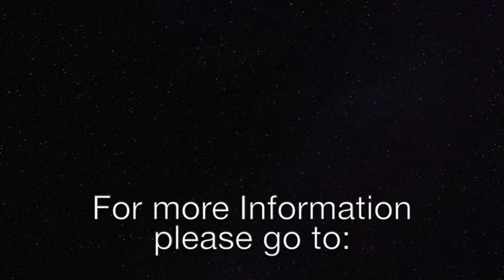Ready For What’s Coming?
The Bible predicts what's coming in our near future. It has predicted with great accuracy events in the past!  With this in mind, how ready are each of us? Mentally - Spiritually? We have a little time left. NOW is the time to prepare.  Now is the time to do the little daily things to make sure we are ready for the times ahead of Christ's return.